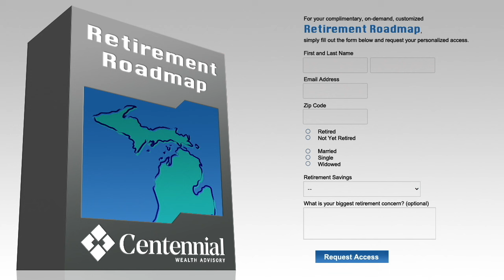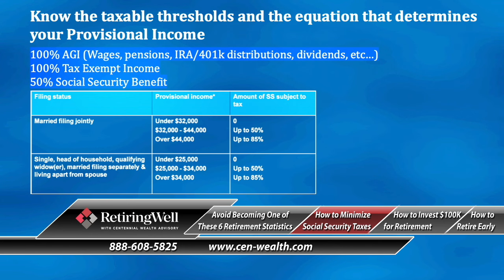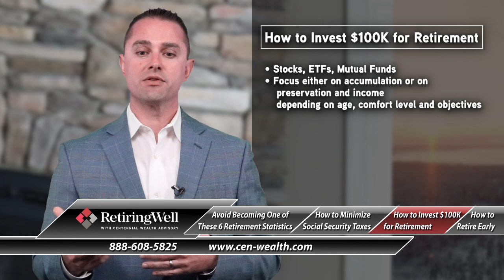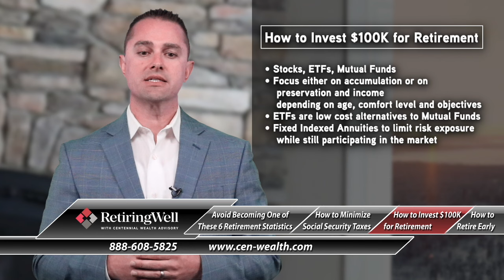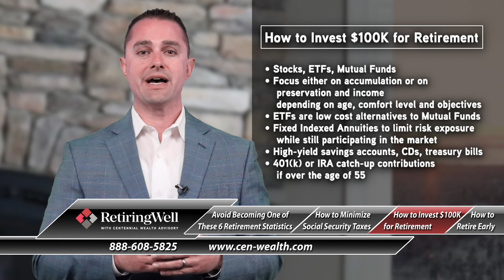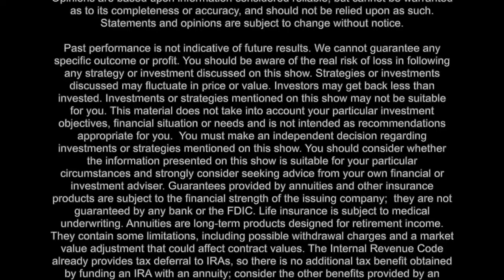Retiring Well, February 24, 2024: Avoid Becoming One of These 6 Retirement Statistics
Find out what those retirement statistics are and how to avoid becoming one of them. Other topics in this show include:
How to Minimize Social Security Taxes,
How to Invest $100K for Retirement,

The topics are being presented by Jon Torbet, Art Canfield, Nick Greenman and Jack Klunder, Financial Advisors at Centennial Wealth Advisory. Centennial Wealth Advisory, LLC is a financial advisory firm, specializing in retirement planning and implementing a holistic approach that includes investment management, income planning, tax planning, estate planning and health insurance/Medicare planning. Centennial Wealth Advisory serves all of Northern Michigan and has offices in Traverse City, Cadillac, Gaylord and Petoskey.

Advisory Services are offered through Centennial Wealth Advisory LLC. Insurance products and services are offered and sold through CWA Financial LLC. Centennial Wealth Advisory LLC and CWA Financial LLC are unaffiliated entities.

By contacting us, you may be offered investment services and insurance products available for purchase. Past performance is not indicative of future results. Investments are not guaranteed and can lose money. Securities are not FDIC insured or guaranteed and may lose value. Neither Centennial Wealth Advisory LLC nor CWA Financial LLC are tax or legal advisors and this information should not be considered tax or legal advice. Counsult with a tax and/or legal advisor for such issues.